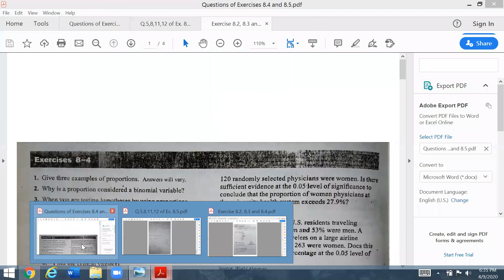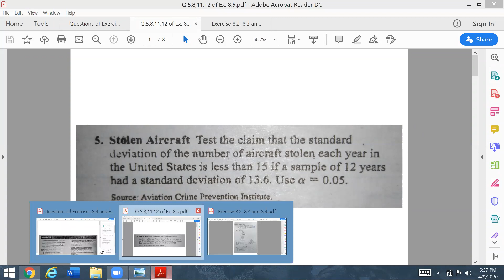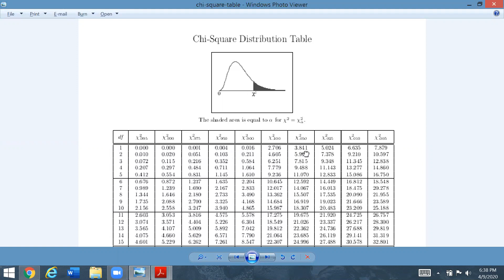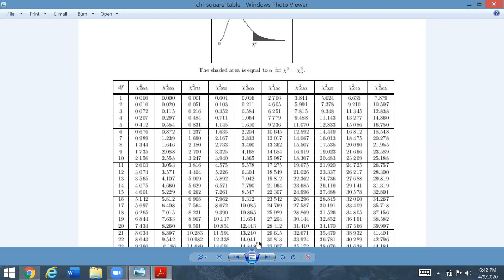Chi Square part 1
Statistical Inference